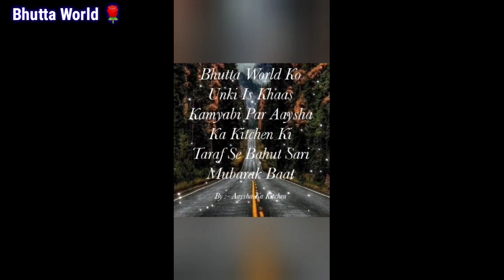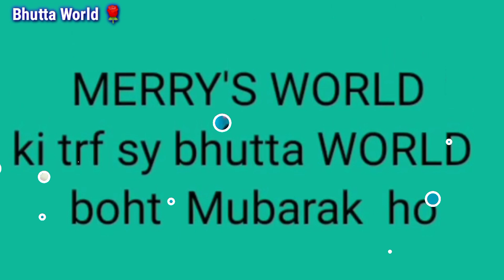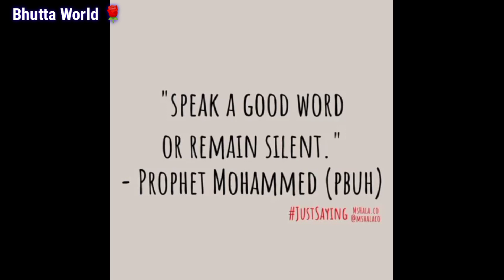My Friend's Congratulations Me I complete My 4000 + Hours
all the friends enjoy

Hindi poetry

Please see my friends to subscribe to my channel, like, share, share and comment and because of friends like you, you will subscribe to the channel in this way, my brothers, please
all dost

good byeveryone

please visit my 2nd channel

दोस्ती का बर्तन